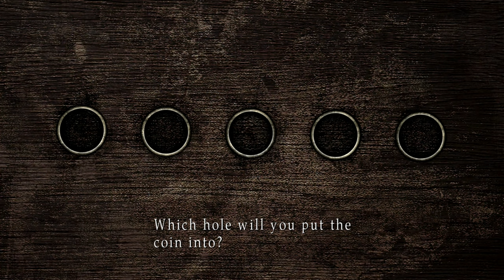Silent Hill 2: Enhanced Edition Silent Gameplay No Commentary Part 3